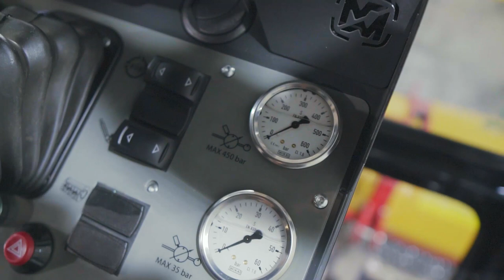КОЛЕСНЫЙ МУЛЬЧЕР MERLO TRE EMME MM180B. ОБЗОР НОВОЙ МОДЕЛИ. Антон Хатунцев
Сегодня мы в гостях у нашего друга, Макса. На обзоре новая модель самоходного колесного мульчера MERLO TRE EMME MM180B

По всем вопросам:
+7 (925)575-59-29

Если вам понравилось видео, ставьте "лося" вверх! Оставляйте свои пожелания и вопросы в комментариях и ждите новые видео!

Моя компания предоставляет следующие услуги:
- Оперативный документооборот
- Высококвалифицированный персонал